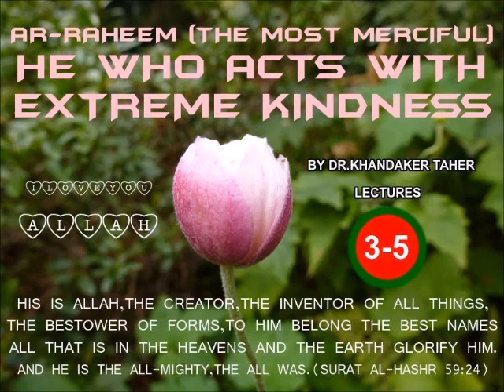AR-RAHEEM BANGLA LECTURES 3-5 BY DR.KHANDAKER TAHER